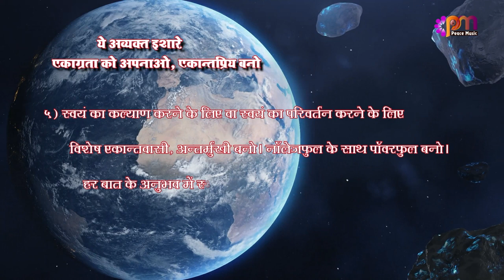5 Jan 2023 अव्यक्त इशारा